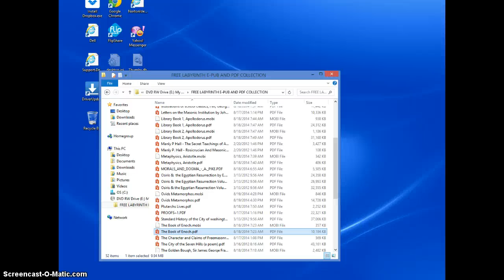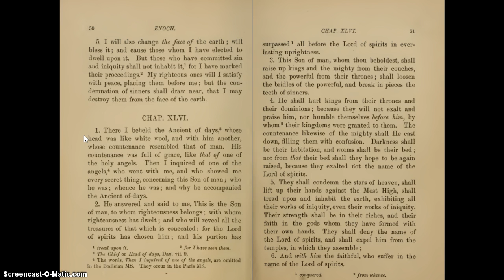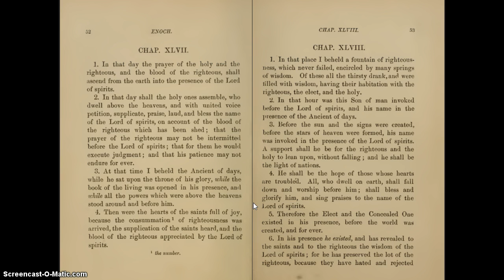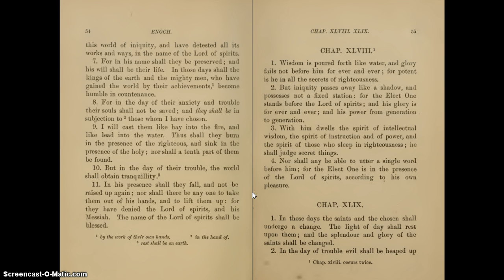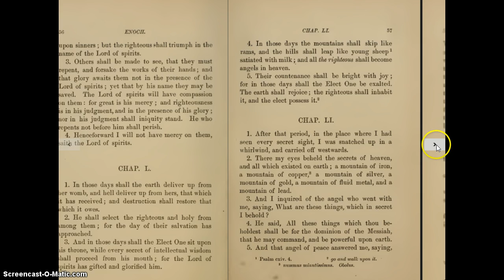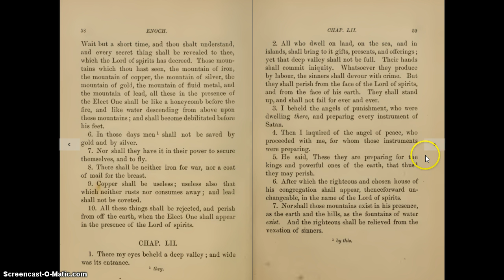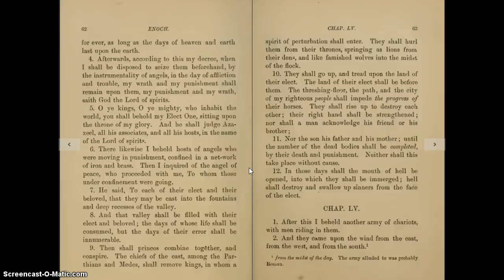The Book Of Enoch-Part 5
Enochs journey continues